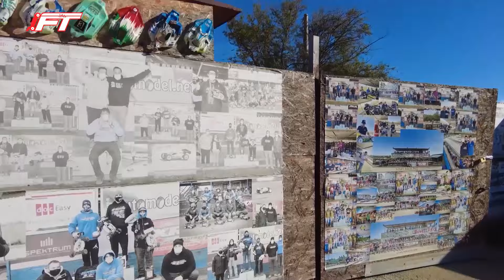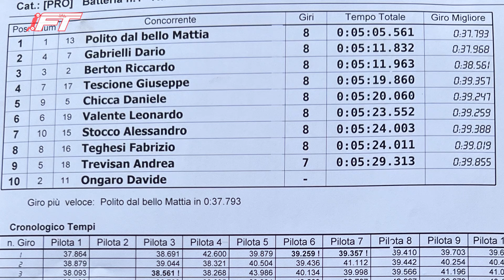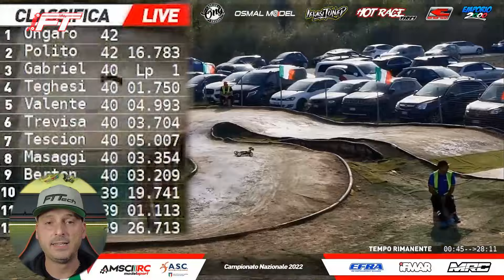La migliore prestazione del 2022 (3° prova nazionale)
Report terza  prova campionato nazionale AMSCI 2022. Questa è stata senza dubbio la mia migliore gara, ed in questo report ho fatto l'analisi dettagliata di tutta la finale compreso i miei pareri personali sul contatto dubbio che mi ha tolto la quarta posizione.
Spero che il video sia di vostro gradimento e che mettiate tanti likes e tanti commenti!

🆒Se vuoi il cappello ufficiale FTTech clicca nel link di seguito, ci sono 2 versioni NERO/GRIGIO/NERO o NERO/NERO/BIANCO

'00:00 INTRO
'00:40 IL PUNTO SUL VENERDI
'03:40 MANCHE DI RESEEDING
'04:38 QUALIFICHE MANCHE 1 - 2
'06:35 QUALIFICHE MANCHE 3 - 4
'07:08 TOUR DEI BOX
'10:07 DAY 3 INTRO
'11:47 PROVE FINALISTI A
'14:06 A MAIN cronaca gara
'22:49 L'EPISODIO CHIAVE
'26:47 COMMENTI FINALI